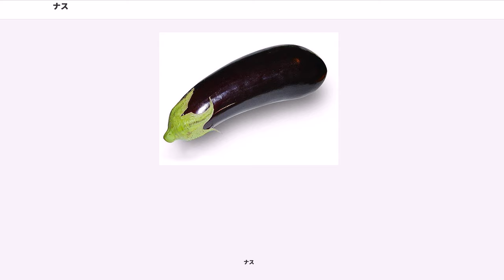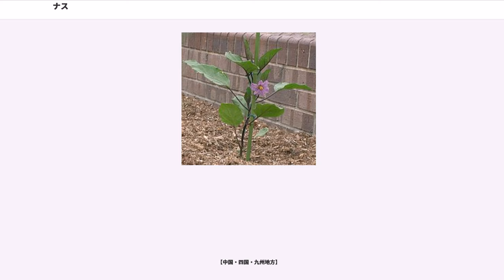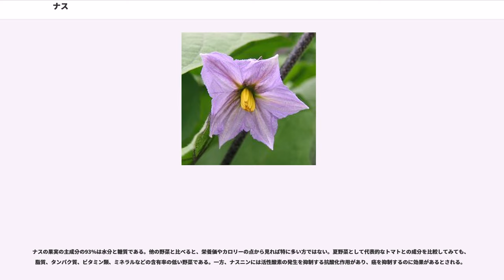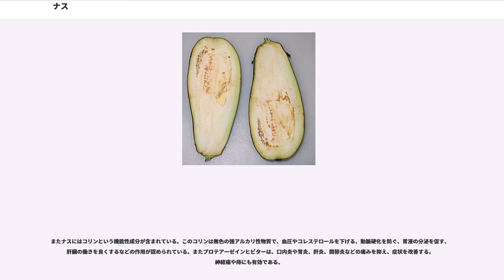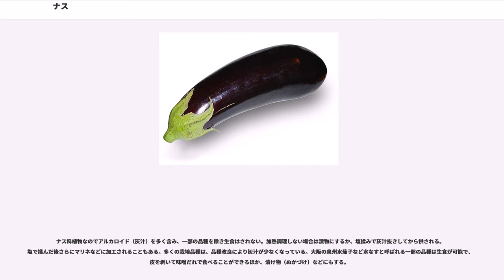ナス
ナス（茄子、茄、ナスビ、那須、学名："Solanum melongena"）はナス科ナス属の植物。また、その果実のこと。

原産地はインドの東部が有力である。その後、ビルマを経由して中国へ渡ったと考えられている。中国では茄もしくは茄子の名で広く栽培され、日本でも1000年以上に渡り栽培されている。温帯では一年生植物であるが、熱帯では多年生植物となる。

平城京の長屋王邸宅跡から出土した木簡に『進物　加須津毛瓜　加須津韓奈須比』との記述があり、高位の者への進物にナスの粕漬けが使われていたことが判明した。また、正倉院文書には「天平六年（734年）茄子十一斛、直一貫三百五十六文」をはじめとして多数の「茄子」の記述がみられる。これらのことから、日本では奈良時代すでにナスの栽培が行われていたことがわかる。

実の味から「中酸実」（なかすみ）が語源とされる。夏に実がなるので「夏実」（なつみ）と読んだが、それが訛って「なすび」（奈須比）と呼ばれたとする説もある。室町時代頃に宮廷の女官が女房言葉として「なす」と呼び、その呼称が定着した。元は貴重な野菜であったが、江戸時代頃より広く栽培されるようになり、以降日本人にとってなじみのある庶民的な野菜となった。葉とヘタには棘があり、葉には毛が生えている。

世界の各地で独自の品種が育てられている。賀茂茄子などの一部、例外もあるが、日本においては南方ほど長実または大長実で、北方ほど小実品種となる。本州の中間地では中間的な中長品種が栽培されてきた。これは寒い地域では栽培期間が短く大きな実を収穫する事が難しい上に、冬季の保存食として小さい実のほうが漬物に加工しやすいからである。しかし食文化の均一化やF1品種の登場により野菜炒めや焼き茄子など、さまざまな料理に利用しやすい中長品種が全国的に流通している。日本で栽培される栽培品種のほとんどは果皮が紫色又は黒紫色である。しかしヨーロッパやアメリカ等では白・黄緑色・明るい紫、さらに縞模様の品種も広く栽培される。果肉は密度が低くスポンジ状である。ヘタの部分には鋭いトゲが生えている場合がある。新鮮な物ほど鋭く、鮮度を見分ける方法の一つとなるが、触った際にトゲが刺さり怪我をすることがある。収穫の作業性向上や実に傷がつくという理由から棘の無い品種も開発されている。

品種によって様々な食べ方がある。栄養的にはさほど見るべきものはないが、東洋医学では体温を下げる効果があるとされている。和漢三才図会ではヘタにしゃっくり止めの効果があるとされるが、俗信の域を出ない。また皮の色素ナスニンは抗酸化作用があるアントシアニンの一種である。

なかには、「赤ナス」のような観賞用として生け花などにも利用されているもの（熊本県などで「赤ナス」の商品名で栽培されている食用の品種とは別物、また赤茄子はトマトを表す）もある。赤ナスは食用のナスの台木としても用いられる（観賞用の赤ナスは味などにおいて食用には適さないとされる）。

基本は「三本仕立て」である。一番花のすぐ下2つのわき芽を残し、他のわき芽はすべて摘み取る。原産がモンスーン気候地帯であることから、蒸し暑い日本の夏を好む。乾燥を嫌うため、藁やビニールなどでマルチングをするとよい。「ナスの葉は座布団にせよ」との格言があるほどで、開花するまでに枝葉を充分に発達させる。畝幅は広めに取り、根張りをよくするために肥料は薄く幅広くまんべんなく施す。追肥を充分に与える。石ナスと呼ばれる食用に適さない硬い実が着く事がある。石ナスの原因は水不足や肥料不足などとされるが主な原因は受粉（受精）不良であり、さらに詳しくは受精後に分泌される植物ホルモンの不足である。

受粉不良の原因は水不足や肥料不足などによる樹勢の低下である。また温室・ハウス栽培では樹勢が十分であっても低温や高温によって花粉の受精能力が低下しやすく、この場合は人工的に植物ホルモンを与えてやれば解決する。

7月末頃になると、病虫害や自然な傷み、さらに枝の老化によって実付きが悪くなる。そこで、お盆頃に思い切って地面から高さの約2分の1くらいの高さに切返し剪定（更新剪定）を行う。切り返し剪定と同時に根元にスコップを刺して根を切断することもある。これを行うことによって9月には再び新芽が出てきて、美味しい「秋ナス」が収穫できる。冬作物の作付けの為に早めに栽培を終了する場合は切り返し剪定を行わない事もある。

また、ナスは連作障害を起こしやすい野菜である。ナスを連作した場合のみならず、トマト、ジャガイモ、ピーマン、シシトウなど同じナス科の野菜とも相性が悪く...